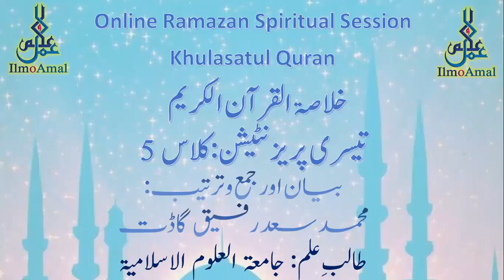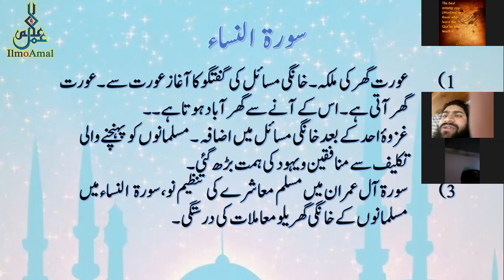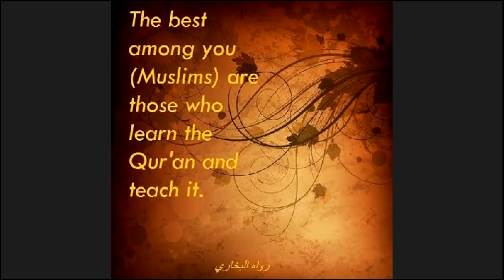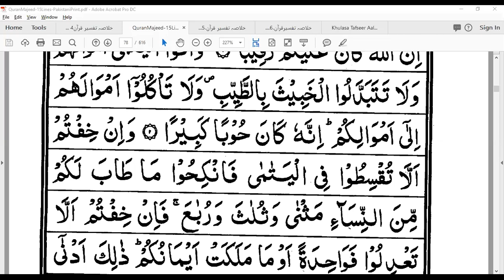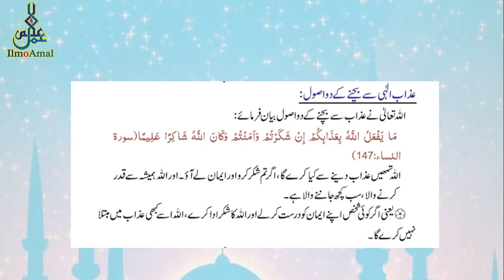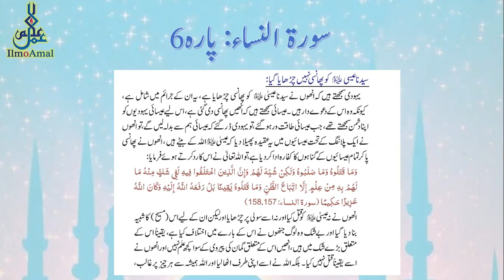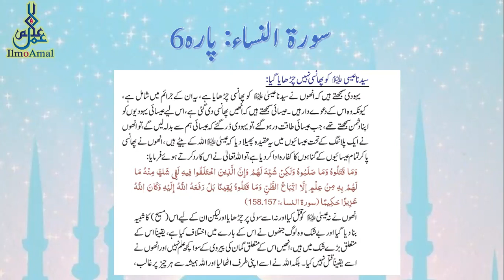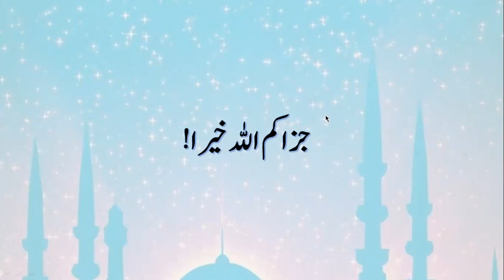KhulasatulQuran | Surah Nisa | Class 5 | Maulana Saad Rafiq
IlmoAmal is the official channel of a non-profit organization IlmoAmal, which is working to spread Islam and Islamic values across the globe.